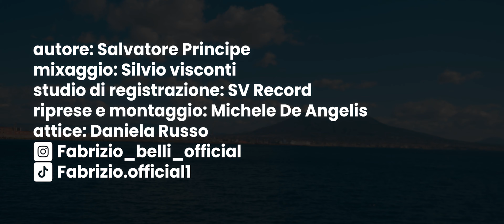Fabrizio Belli - Famme sunna' ( Ufficiale 2022 )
Puoi trovare il brano di Fabrizio anche su spotify nella nostra playlist "Tutto il neomelodico Marzo 2022"

Autore: Salvatore Principe
Mixaggio: Silvio Visconti
Studio di Registrazione: SV Record
Riprese e Montaggio: Michele De Angelis